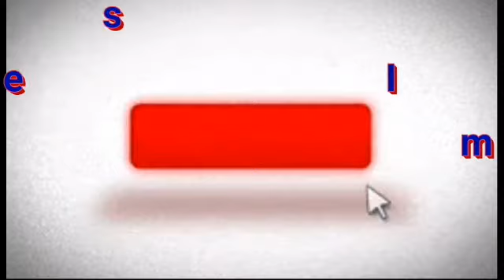அல்லாஹ்வின் நேசமும் கருணையும் எதில் உள்ளது?